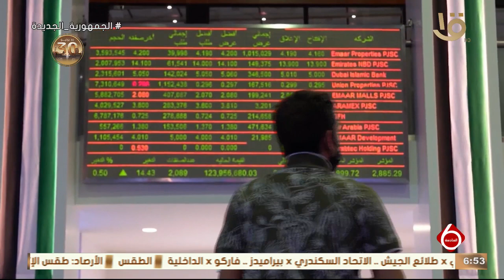نشرة السادسة | الاقتصاد.. مع مؤشرات البورصة المصرية